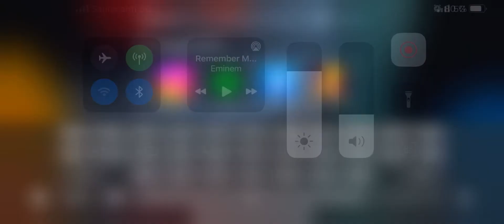Sg-deagle game play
Nothing to say now than again I gonna say that I am really tensed while recording and that’s why my voice may sound weird or deep or creepy or scared or whatever it is in your opinion guys